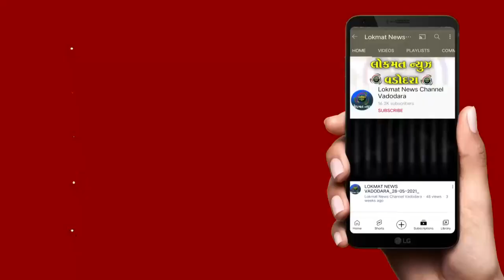ડભોઈ પાલિકા પ્રમુખના વિસ્તારમાં જ ગંદકીનું સામ્રાજ્ય